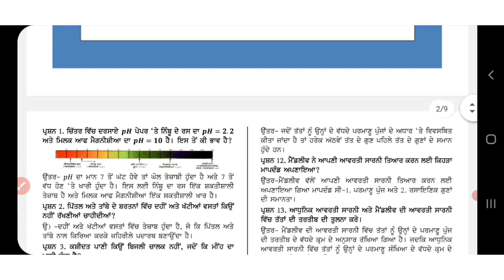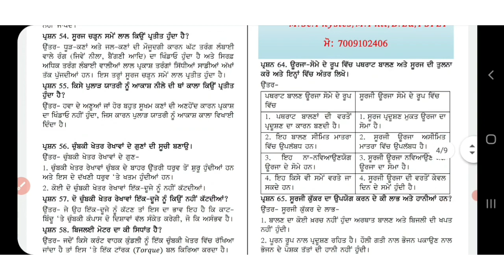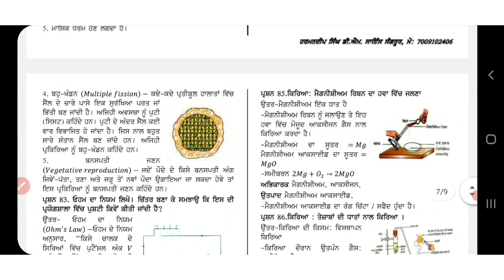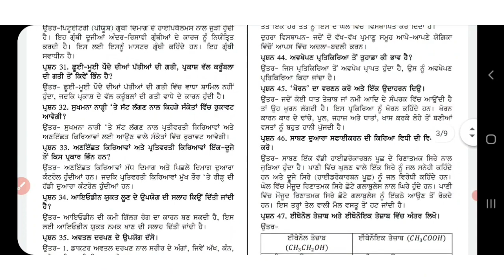100 most important questions for 10th class science final exam 2022-23 mission100%